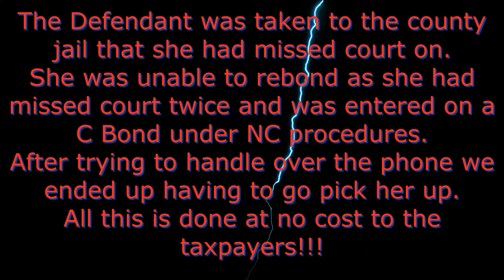GO TIME!! (REAL LIFE BOND RECOVERIES) *I do not own music rights*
A lot of times we reach out to defendants and try to get a missed court date fixed before we go out and pick them up. When they fail to do so or refuse to work with us then it becomes GO TIME!!! This one decided she wanted to scream and refuse to walk.  ** I DO NOT OWN THE RIGHTS TO ANY MUSIC IN THIS VIDEO*  (REAL LIFE)